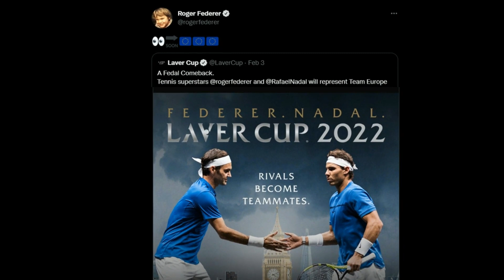ROGER FEDERER SPENDS QUALITY TIME WITH WIFE MIRKA FEDERER AND CHILDREN DURING THEIR VISIT TO GREECE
Roger Federer continues to catch the attention of the tennis world despite being away from the tour for more than a year now. During his break from the sport, the Swiss great has kept himself busy with appearances at various events and spending time with his family.

Looking at pictures from The Federers' recent holiday in Greece, fans believe the Swiss player is quite in 'dad mode.' Pictures surfaced this week of Roger Federer holidaying on the island of Paros in Greece along with his wife Mirka and their two sets of twins.

He recently made an appearance on Wimbledon's Centre Court during the centenary celebrations on the middle Sunday of the tournament. Federer's outfit while on vacation has caught the attention of fans on social media, some of whom believe the 20-time Grand Slam champion has fully embraced life away from tennis.

"H'es embraced fatherhood it's over," one fan wrote on Twitter. "Roger is looking very relaxed. Seems like he’s just really enjoying life right now without playing competitive tennis. Good for him. He’s already very accomplished. Time to conquer other challenges and to focus on family," another fan tweeted.

Federer has attended events across the world, many for his foundation as well. While on vacation in Greece, Federer was seen in casual attire, sporting a white t-shirt and shorts, and spending time with Mirka, twin daughters Myla Rose and Charlene Riva, and twin sons Lenny and Leo.

The Swiss great is set to return to the court for the Laver Cup, which begins a couple of weeks after the conclusion of the US Open. He is also scheduled to play his home ATP 500 event, the Swiss Indoors in Basel. However, the Swiss player did not provide any clarity on his schedule after the event in Basel.

Due to his ongoing absence from the ATP tour, Roger Federer has now dropped out of the ATP rankings in an update to the list of ranked players this week. Federer has not played a match since his loss to Hubert Hurkacz in the quarterfinals of the 2021 Wimbledon Championships.

His first shot at climbing the rankings chart again will come at the Swiss Indoors in Basel in October. Despite the impending challenge, the 40-year-old is highly motivated to make a comeback, expressing the same during a recent interview.

"Time will tell how I want to deal with this, how often I keep looking for interest. I think about that now sometimes, but not often. My main focus is on how to make my comeback in tennis. I work hard on that and I think about it every day," he said when asked about his life after retirement from tennis.